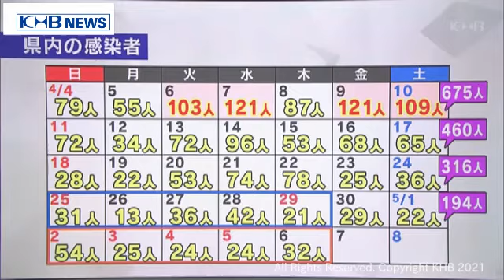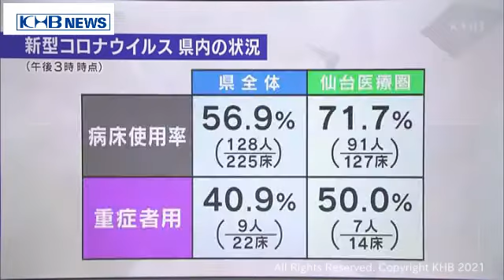宮城の感染者 前週から1割増（20210506OA)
GW期間中は検査数減少で注意が必要